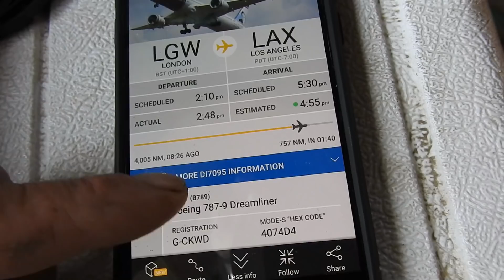Norwegian On/Off Full Wing Chemical-Aerosol Spraying for Solar Geoengineering Programs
July 31 2018  Norwegian DL7095 spraying toxic chemicals-aerosols over Wyoming